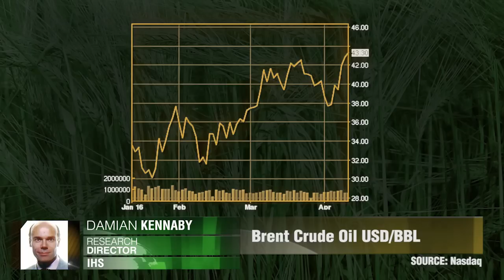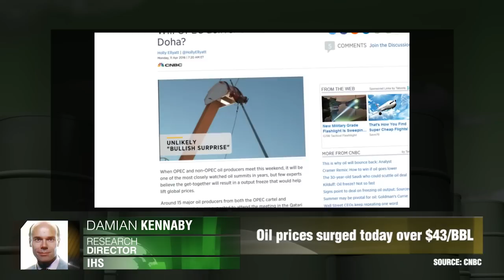Prévisions sur le pétrole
La semaine dernière les prix du pétrole ont atteint leur plus haut en 2016 et ont dépassé le niveau de 43 $ le baril, mais est-ce une reprise temporaire? Damian Kennaby, IHS.